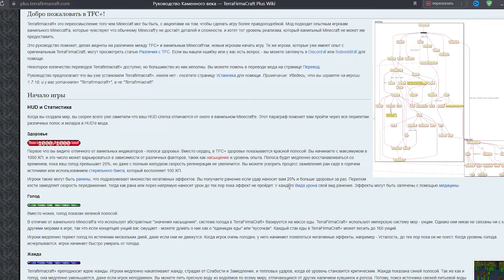100 ДНЕЙ На САМОЙ РЕАЛИСТИЧНОЙ Сборке | TerraFirmaAdventure 1.20.1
Всё-таки решился я на видео формата "100 дней".
Может выбор сборки был и не самым удобным для односерийника, но если решусь продолжить выживать на ней, то будет вполне себе ДА

===ССЫЛОЧКИ===
۞ Соц.сети:

۞ Таймкоды:
0:00 - Заставка
1:12 - Собсна мои первые 100 дней
7:30 - Ну вот да, коневц